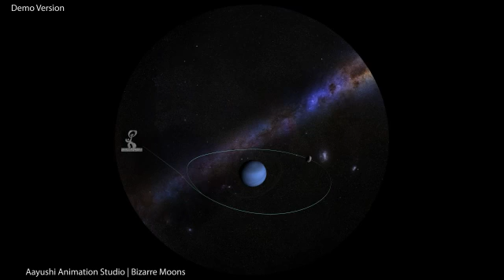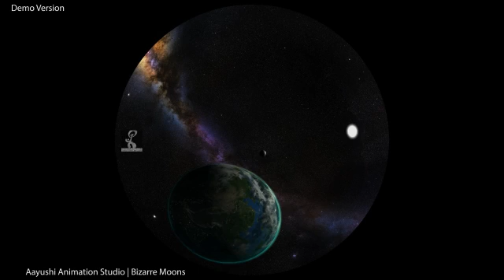Bizarre Moons 360p Fisheye format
Our Moon is the most prominent & special companion in Earth's night sky.
It was year 1610, when Simon Marius & Galileo Galilei Quintupled the concept of 'Moon' then known to humanity by discovering Jupiter's four large satellites.
Our solar system now embodies 178 named moons around 8 planets.
Even with the sparse amount, the Planets often overshadowed the moons in terms of size.
And as our Technology advanced these minor members of solar system displayed amazing aspects & facets beyond our wildest imagination.
The Moons now outshine their stolid Parents in character.
Join us for a Tour of some of the most Frigid, Violent & absolutely Strange Worlds.

"Bizarre Moons"